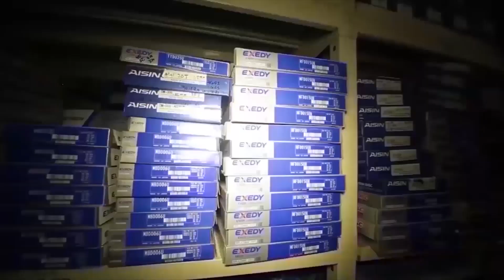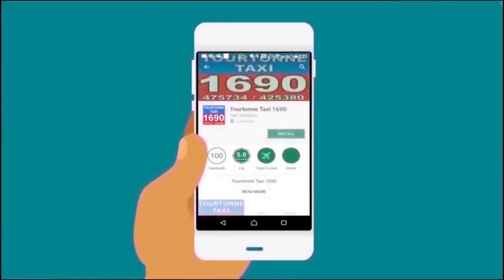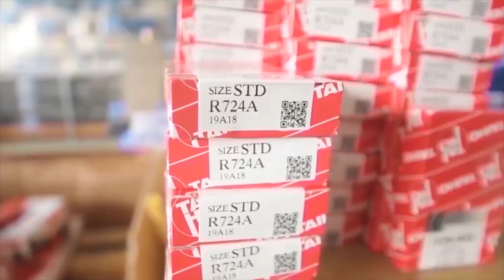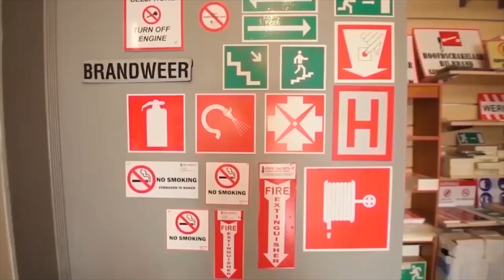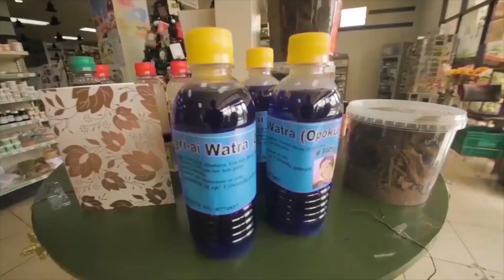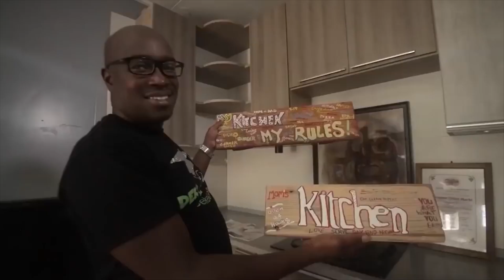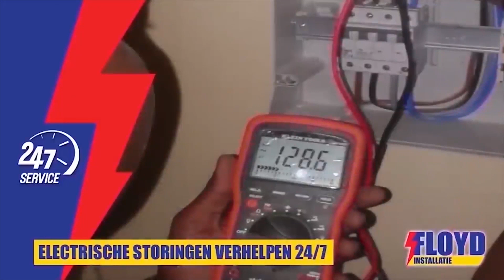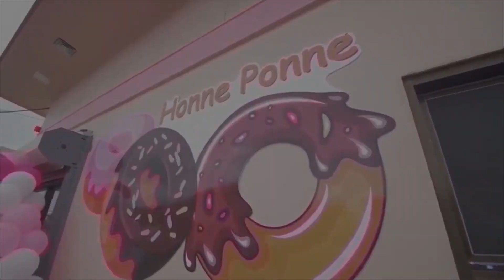Tap A Dek 15 December 2023